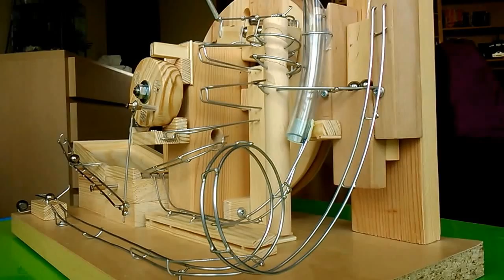Marble Machine a'la Denha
Hours of fun inspired by +denha.